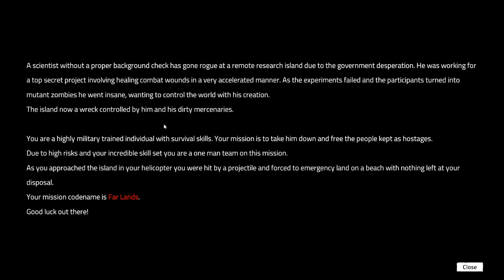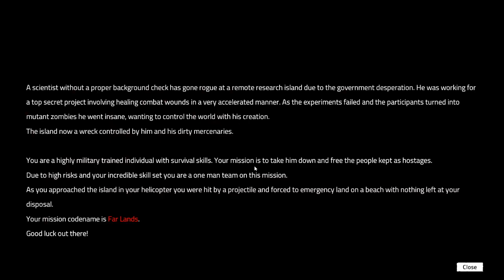Far Lands 1 23 24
Scavenging for resources, Killing zombie's, exploring, and Hunting for food. first time playing